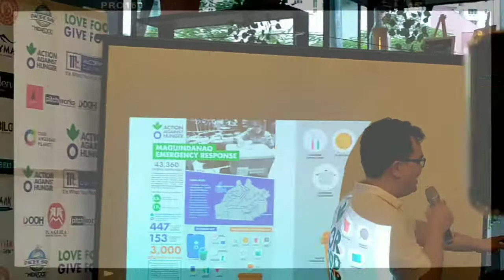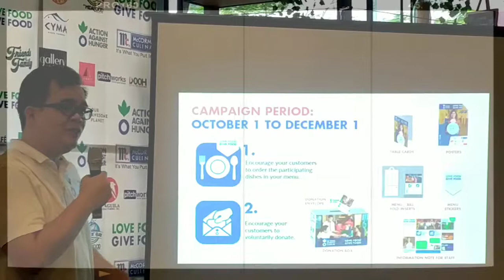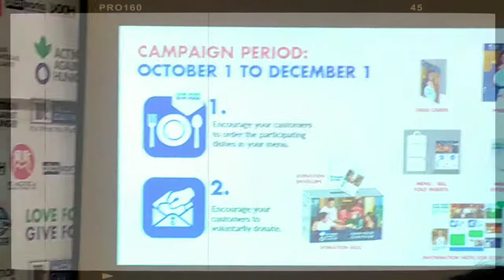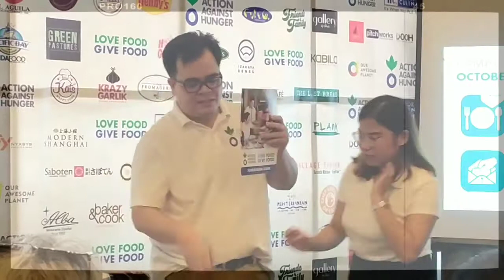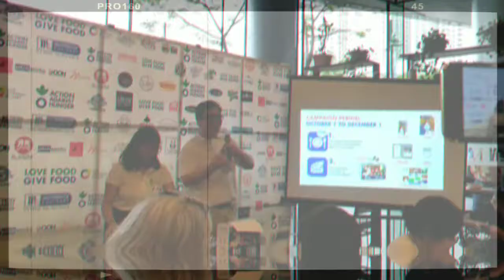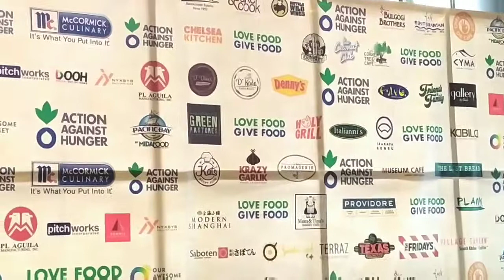Action Against Hunger: Love Food Give Food Launch 2019